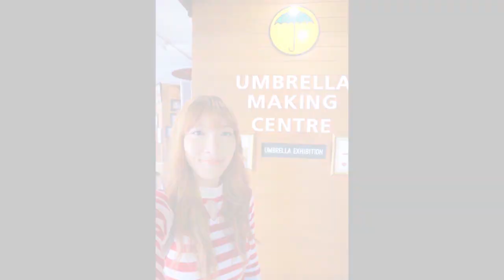EPISODE 3 Final - ทริปทัวร์เชียงใหม่ ดูงาน 2คืน 3วัน |Little0u0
มาแล้วจ้าา ออกซะที Ep.สุดท้าย Final แล้ว ดองไว้อร่อยเลย555 คลิปต่อไปจะเป็นอะไร ฝากติดตามกันด้วยน้า อย่าลืมกด Subscribe กดติดตาม และกดกระดิ่งแจ้งเตือนไว้ จะได้ไม่พลาดคลิปใหม่ๆ กันนะ

- ขอบคุณที่เข้ามาดูกันน้า รักส์ -